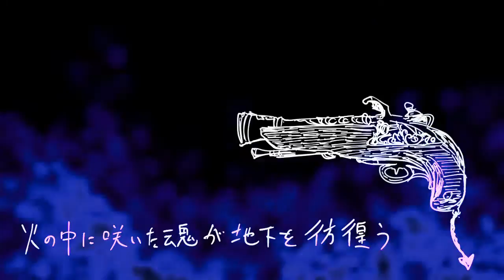BRIAN SHINSEKAI - CICADA (Official Video)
2018年1月24日 Debut Album「Entree」Release!
収録曲「CICADA」をサブスクリプション先行Delivery！

MV Director : 倉地啓司

Debut Album「Entree」
2018年1月24日(水)発売

‹収録曲›
01. 首飾りとアースガルド
02. TRUE/GLUE
03. 東京ラビリンス ft. フルカワユタカ
04. FAITH
05. ゴヴィンダ
06. バルバラ
07. ルーシー・キャント・ダンス
08. CICADA
09. クリミアのリンゴ売り
10. Loving the Alien
11. 2045(Theme of SHINSEKAI)
12. トゥナイト

■視聴URL
アルバム収録曲を定額制聴き放題サービスにて順次先行公開中！

■INFORMATION

■PROFILE

BRIAN SHINSEKAI (ブライアン・シンセカイ)
80～90年代のポップスをベースに、プログラミングや多重録音などを加えた実験的な音楽を奏でる、「ノスタルジックエレクトロ」アーティスト。文学的な歌詞や、独自のビジュアルアートワークで、時にオルタナティブロック、時にエレクトロ、様々な要素でエキセントリックな世界観を放つ。

BRIAN SHINSEKAI is a ""Nostalgic Electro"" artist who plays experimental music with programming and multiple recordings based on 80s-90s Japanese pops. Through his literary lyrics and his visual artwork, he expresses an unique world with sometimes alternative rock, sometimes electro.